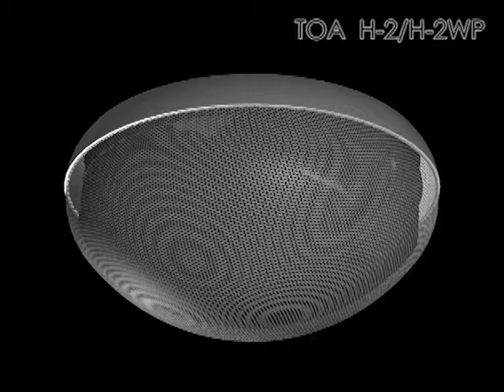TOA H-2 2-Way Surface-Mount Speaker System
The H-2 is a dome-shaped, small surface-mount 2-way speaker that ensures quality sound reproduction. The angle of speaker can be adjusted for 360 degrees parallel to the mounting surface. Weather-proof version, H-2WP available for outdoor-use applications.